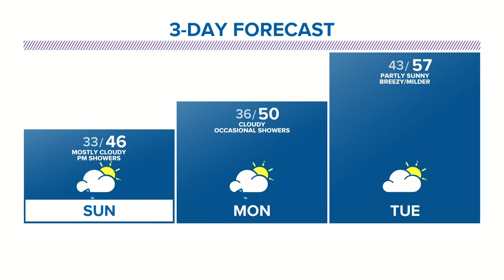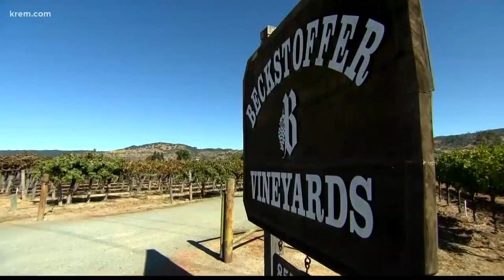KREM news at 6 p.m. Oct. 19, 2019